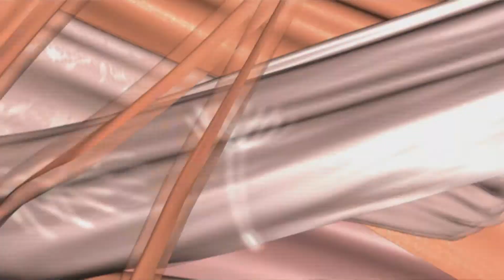deepak mandap song // wedding fere....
wedding mandap song and fere kanpur p film